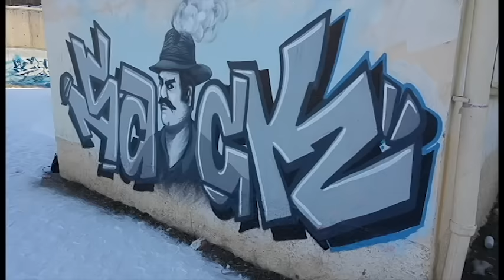Sack & Stak67 - Gardrop Fuat - Ankara Graffiti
Ankara'lı graffiticiler Sack ile Stak67'nin yaptığı "Gardrop Fuat" isimli graffiti'nin videosu. Karlı bir Ankara Gününde yapılan graffitinin videosunun müziği DP Da Poet'den.  İyi izlemeler!